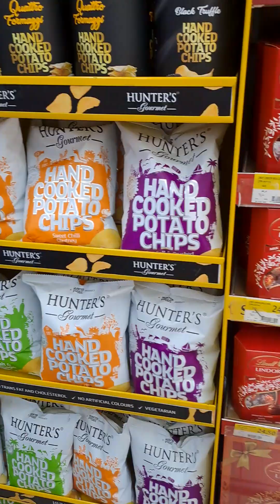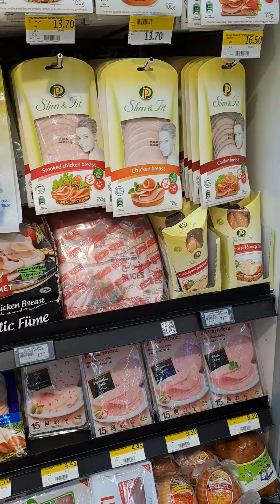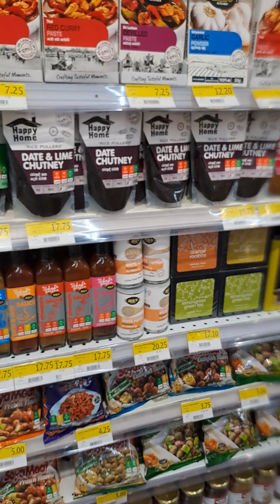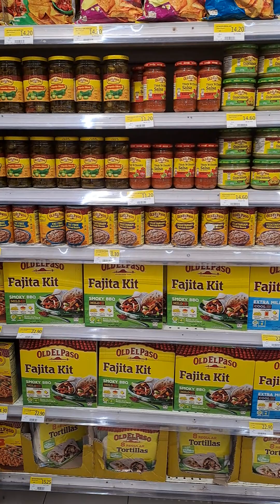shopping in Mall of Emirates now with madam